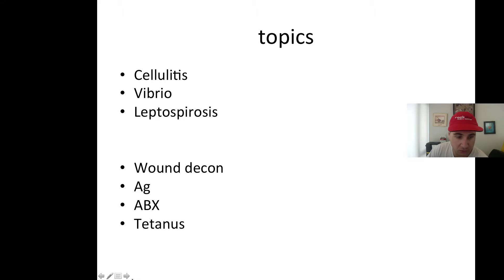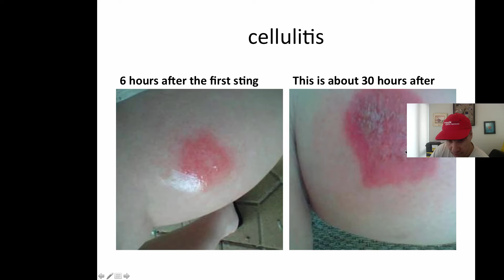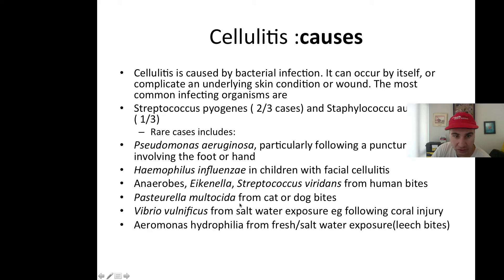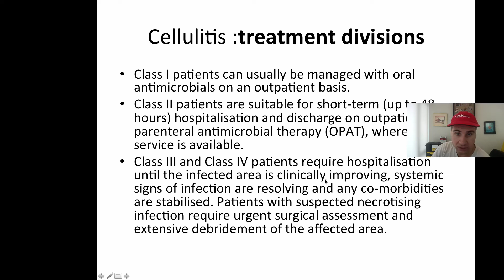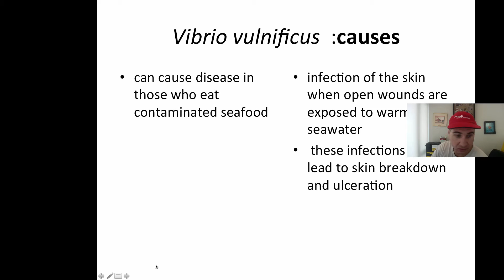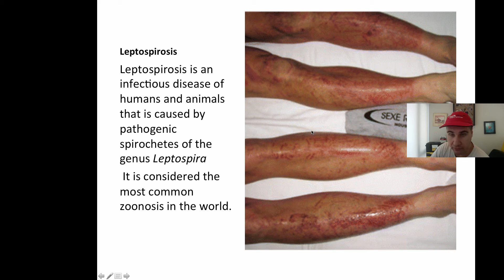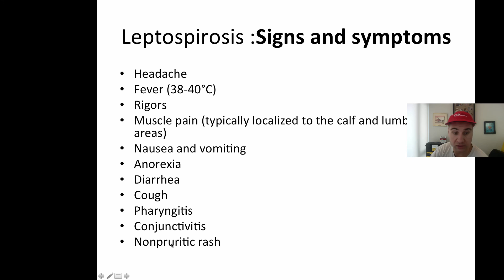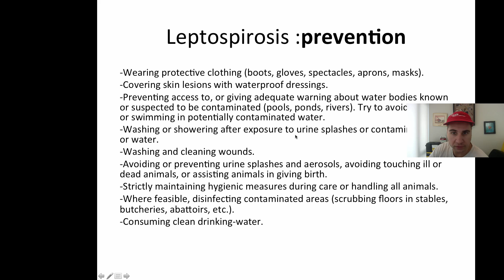infection disease wound care part 1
Table of Contents:

00:12 - topics
00:21 - Wound care disaster
00:23 - topics
01:15 - cellulitis
02:15 - cellulitis
02:44 - Cellulitis :Signs and symptoms
03:45 - Cellulitis :causes
04:52 - Cellulitis :divisions
05:50 - Cellulitis :treatment divisions
06:16 - Vibrio vulnificus
06:24 - Vibrio vulnificus
06:42 - Vibrio vulnificus  :causes
07:44 - Vibrio vulnificus  :treatment
09:21 - Leptospirosis
09:25 - Leptospirosis
09:46 - Leptospirosis :Animal reservoirs
10:13 -
10:47 - Leptospirosis :Signs and symptoms
11:24 - Leptospirosis :risk factor
11:33 - Leptospirosis :prevention
12:58 - Radiation wound decon